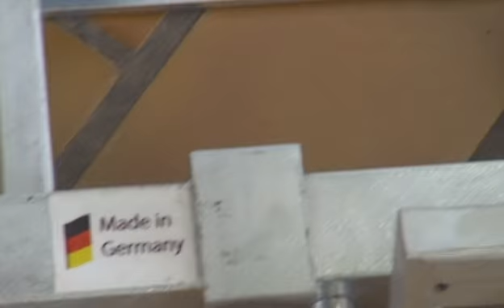[CZ] Tester vůlí v dílech řízení febi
Patentovaný tester vůlí v dílech řízení febi je ideální k rychlé a snadné diagnóze problémů součástí přední a zadní nápravy. Lze zjistit i první náznaky opotřebení a není zapotřebí zvedací plošina. Tester vůlí v dílech řízení se skládá ze soupravy k testování náprav a upnutí brzdy. Jelikož můžete zákazníkovi viditelně předvést a vysvětlit potřebu oprav, zajištění potenciálního prodeje je snadnější.